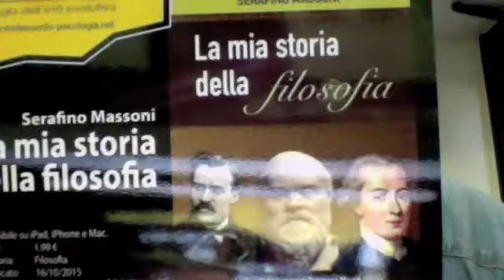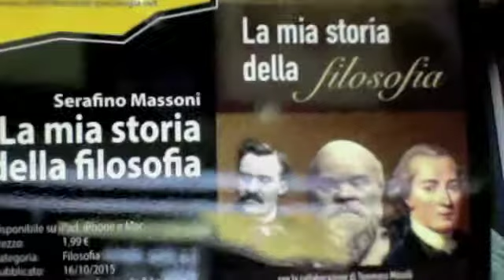SUPERNOVA Hanno Ucciso Il Movimento 5 Stelle